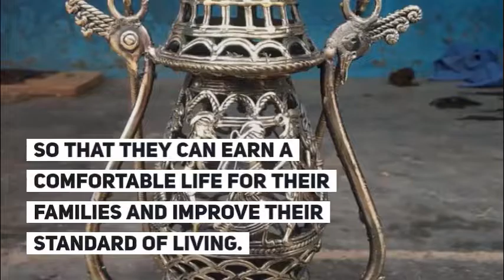Coshal Video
When one person's livelihood changes, it can impact an entire family, then a whole community.